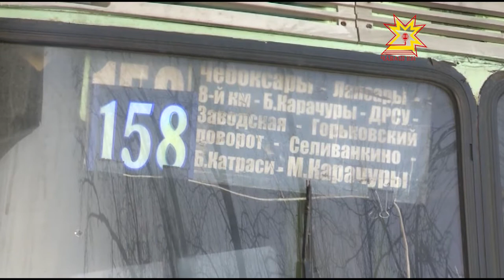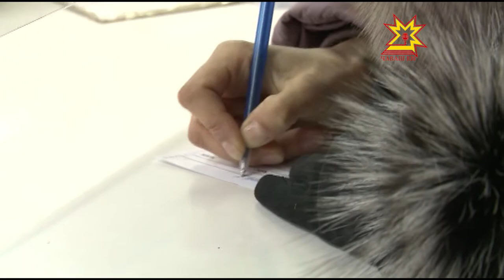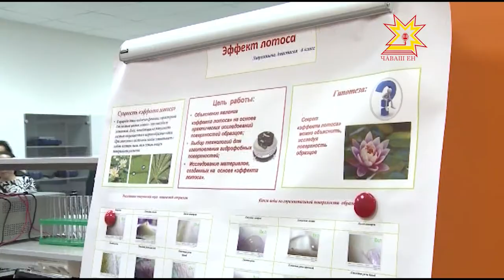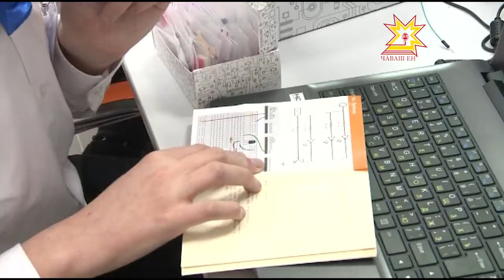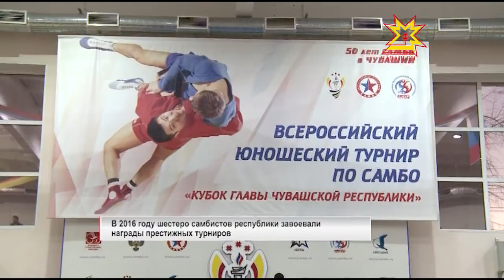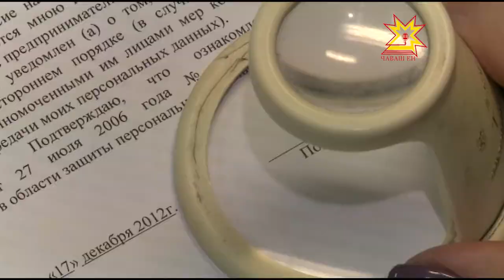Республика 23 01 2017 на русском языке Вечерний выпуск